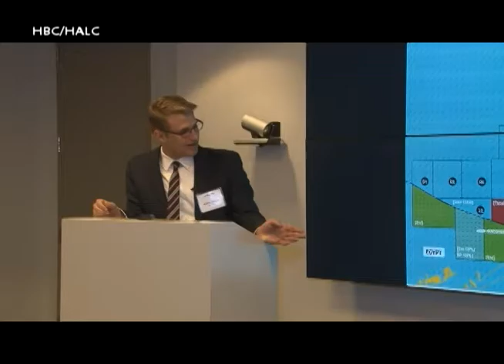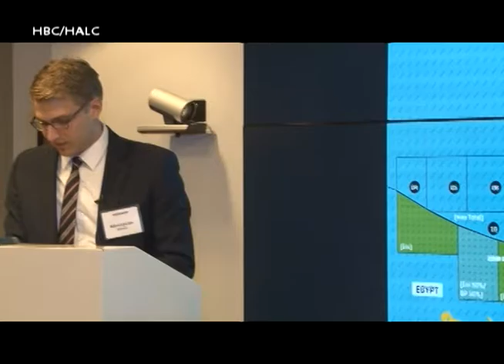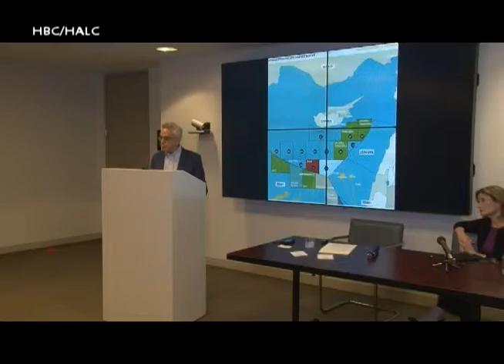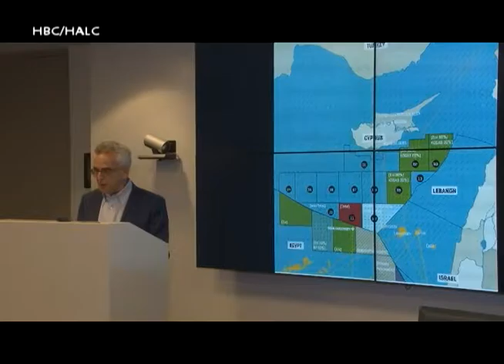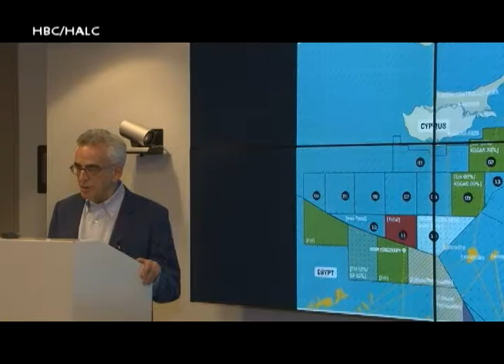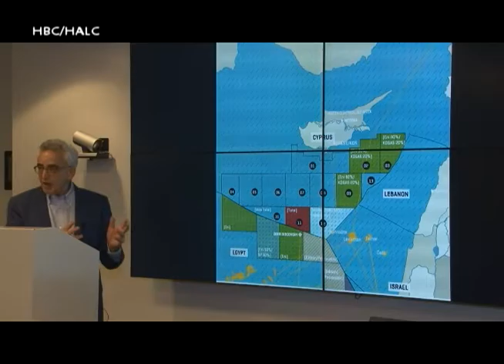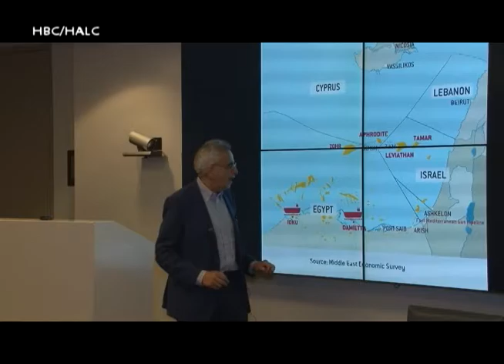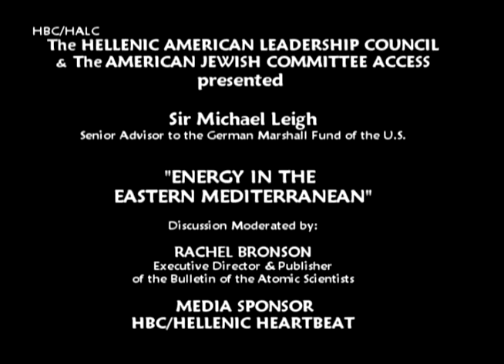Energy in the Eastern Mediterranean: a discussion with Sir Michael Leigh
HALC and AJC Access featured Sir Michael Leigh, Senior Adviser to the German Marshall Fund of the United States, on May 25 for a discussion on energy developments in the Eastern Mediterranean. Dr. Rachel Bronson, executive director and publisher of the Bulletin of the Atomic Scientists, moderated the discussion.